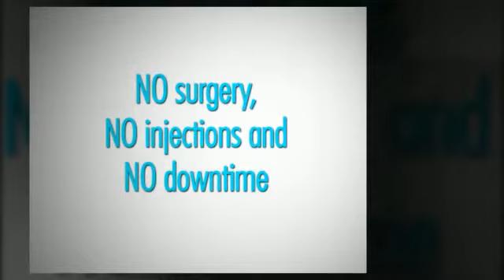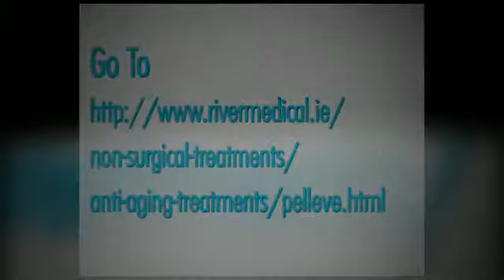Pellevé Wrinkle Reduction Treatment | Call River Medical on 1850 88 5050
Pellevé is a Wrinkle Reduction System that safely and effectively treats facial wrinkles with virtually no pain, no anaesthesia, and no downtime. For firmer, tighter skin see what Pellevé can do for you